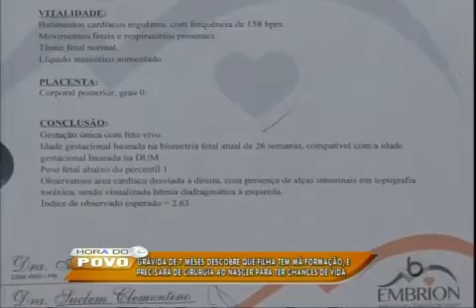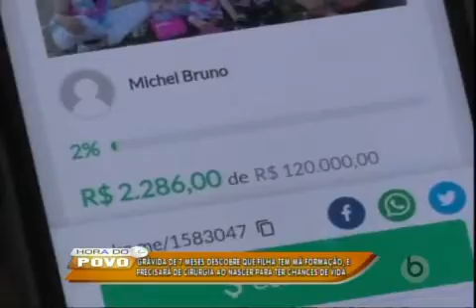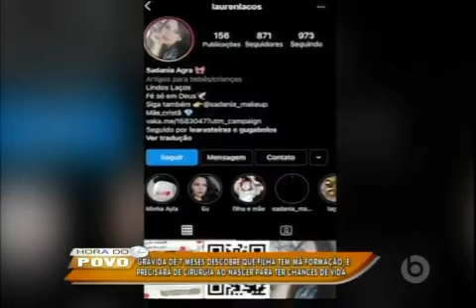VT APELO DA GESTANTE DE 7 MESES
O programa a Hora do Povo hoje contou a história de uma mãe grávida de 7 meses, que recebeu a notícia que sua bebê foi diagnosticada com uma má formação congênita rara e logo que a sua filha nascer, ela vai precisar ser operada para ter chances de vida. Os custos para essa cirurgia são em torno do valor de 120 mil reais.